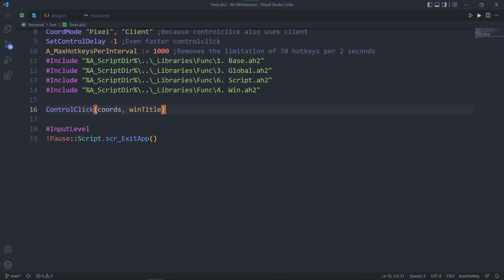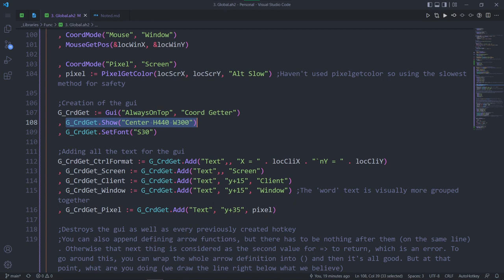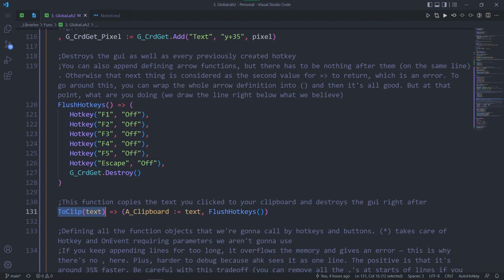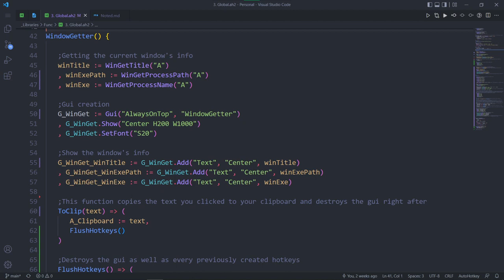Forget about using winspy... NOW! — AutoHotkey v2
Sorry for the spam of multiple videos at once, but these are still going to be useful to someone.